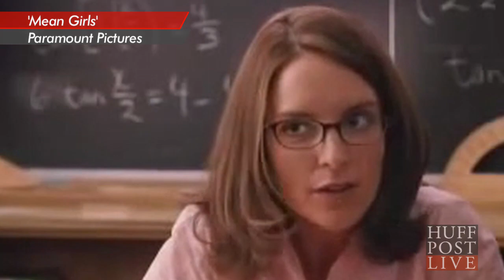Where Would Gretchen Weiners Be Now?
Lacey Chabert ("Mean Girls", "Party of Five") talks all about where her character Gretchen Weiners would be today, and the funniest fetch encounters she's had with fans.